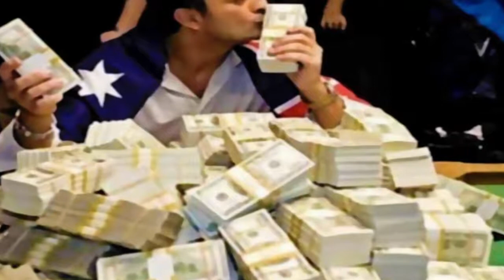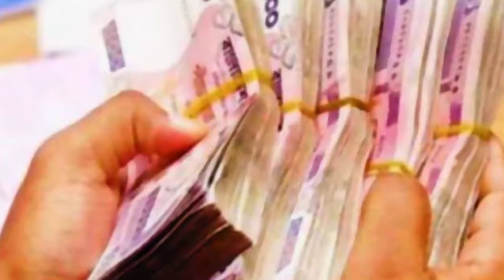যে ৯ লক্ষণে বুঝবেন আপনি কখনো ধনী হতে পারবেন না !! bangla news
❥ 0:10